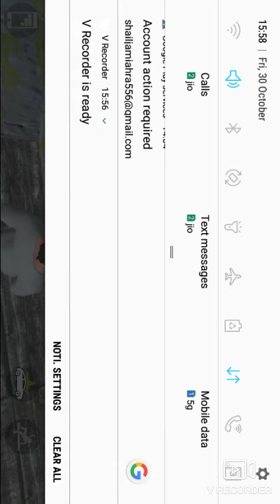Gta 5 part 2 ka